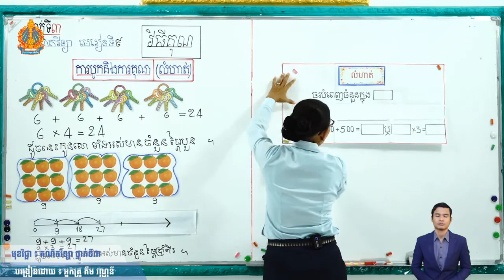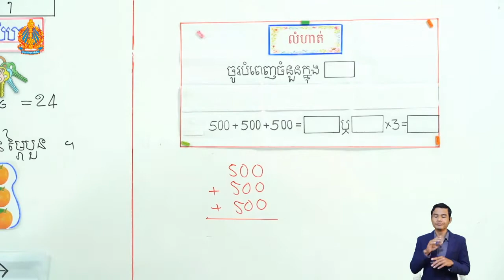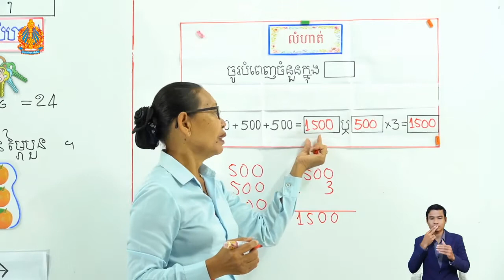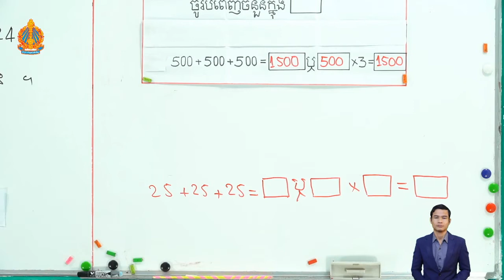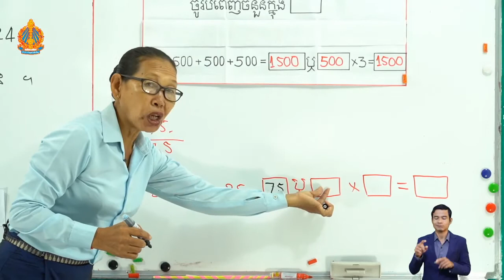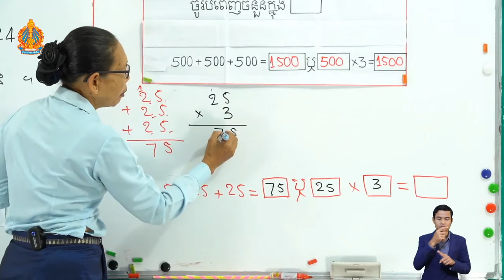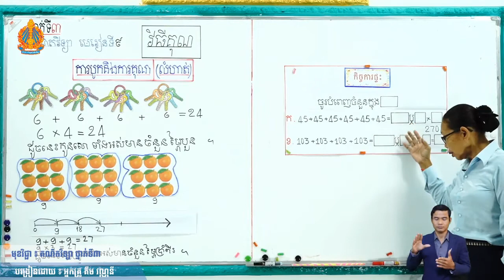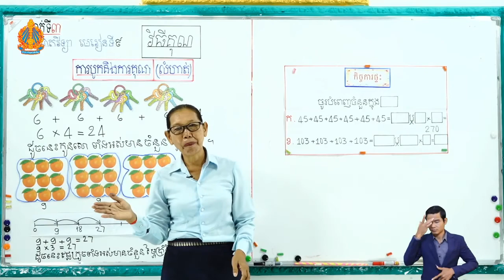3 M l 9 ត ថ្ងៃទី២ មេរៀនទី៩ វិធីគុណ ការបូក និងការគុណ លំហាត់ ម៉ោ​ងទី​២